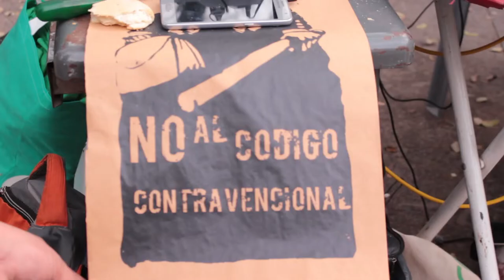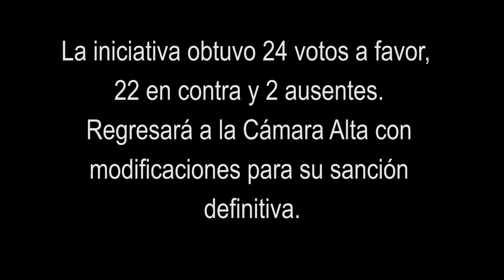Concentración contra la Reforma del Código de Faltas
Después de haber sido aprobado por la Cámara de Senadores, el Proyecto de Reforma del Código de Faltas de la Provincia de Mendoza, el 12 de septiembre paso a la Cámara de Diputados.
Luego de obtener el Quorum y de un extenso debate, se paso a la votación, donde fue aprobado por 24 votos a favor y  22 en contra. Es importante resaltar que hubo 2 ausencias, una por estar de viaje por  Oceanía y otra se retiro momentos antes de votar.
El debate y la votación se dio en medio de incidentes entre el pueblo de Mendoza y la policía, situación que dejo ver claramente cuales es el telón de fondo de este Código, que no es otra cosa sino darle más poder a las fuerzas represivas..
El nuevo código deberá volver ahora a senaodres, para ser revisado por esta cámara.